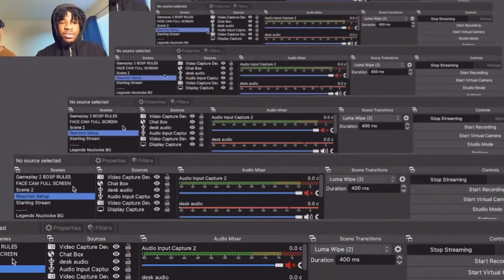BLIND POKÉMON GEN 9 REACTION! POKÉMON SCARLET AND VIOLET!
I’m back and Pokémon has now entered the GOLDEN AGE! SCARELT AND VIOLET IS GOING FULL OPEN WORLD IMAGINE GEN 10!